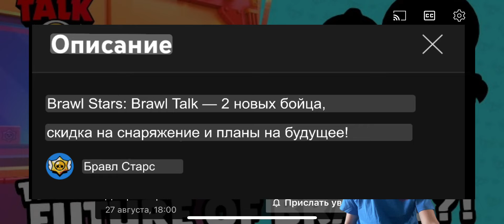Слив бравл толк!